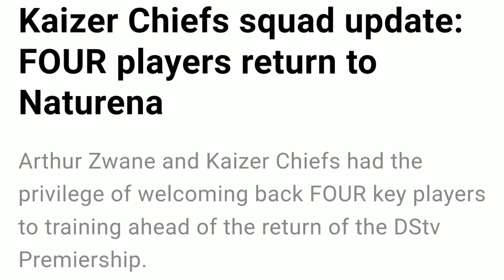Kaizer Chiefs Key Players Are Back In Training ! Watch Out !